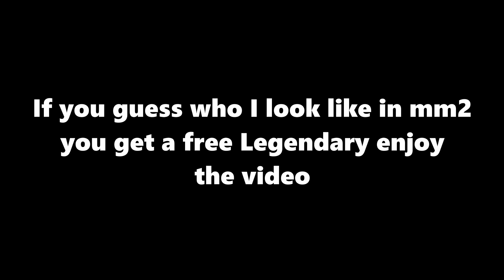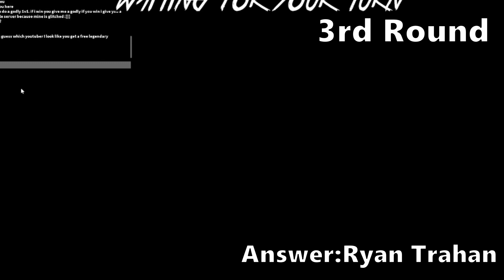Roblox:Guess who I am to win a free legendary Roblox MM2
If you guess who I am you get a free Legendary

𝐇𝐢 𝐆𝐮𝐲𝐬! 𝐈 𝐚𝐦 𝐋𝐨𝐠𝐚𝐧 𝐚𝐤𝐚 𝐋𝐨𝐠𝐚𝐧𝐃𝐞𝐯𝐑𝐁𝐋𝐗, 𝐈 𝐭𝐫𝐲 𝐭𝐨 𝐦𝐚𝐤𝐞 𝐯𝐢𝐝𝐞𝐨 𝐞𝐯𝐞𝐫𝐲 𝟏-𝟐 𝐖𝐞𝐞𝐤𝐬, 𝐈 𝐏𝐥𝐚𝐲 𝐑𝐨𝐛𝐥𝐨𝐱 𝐚𝐧𝐝 𝐄𝐭𝐜. 𝐑𝐞𝐚𝐝 𝐦𝐨𝐫𝐞 𝐚𝐛𝐨𝐮𝐭 𝐦𝐞 𝐛𝐞𝐥𝐨𝐰. -𝐋𝐨𝐠𝐚𝐧𝐃𝐞𝐯𝐑𝐁𝐋𝐗

𝐓𝐡𝐚𝐧𝐤𝐬 𝐟𝐨𝐫 𝐲𝐨𝐮𝐫 𝐭𝐢𝐦𝐞 𝐭𝐨 𝐫𝐞𝐚𝐝 𝐭𝐡𝐢𝐬 𝐚𝐧𝐝 𝐞𝐧𝐣𝐨𝐲 𝐰𝐚𝐭𝐜𝐡𝐢𝐧𝐠 𝐭𝐡𝐞 𝐯𝐢𝐝𝐞𝐨, 𝐎𝐡 𝐚𝐧𝐝 𝐌𝐚𝐤𝐞 𝐬𝐮𝐫𝐞 𝐭𝐨 𝐋𝐢𝐤𝐞 𝐚𝐧𝐝 𝐬𝐮𝐛𝐬𝐜𝐫𝐢𝐛𝐞 𝐲𝐨𝐮 𝐝𝐨𝐧𝐭 𝐡𝐚𝐯𝐞 𝐭𝐨 𝐛𝐮𝐭 𝐈𝐟 𝐲𝐨𝐮 𝐝𝐨 𝐥𝐢𝐤𝐞 𝐚𝐧𝐝 𝐬𝐮𝐛𝐬𝐜𝐫𝐢𝐛𝐞 𝐈 𝐚𝐩𝐩𝐫𝐞𝐜𝐢𝐚𝐭𝐞 𝐈𝐭.

What do I use to make my thumbnails- Photopea
What do I use to edit my videos- Da Vinci resolve 17